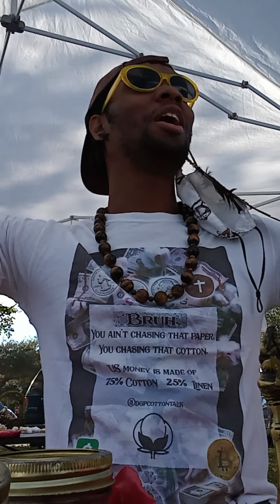Cotton Spinning Wheel GofundMe! Help us reach our goal! DONATE TODAY! Pt.11 🤓🌱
DONATE TODAY!